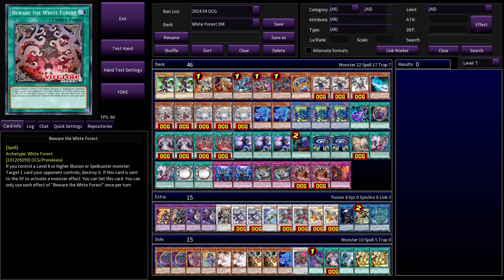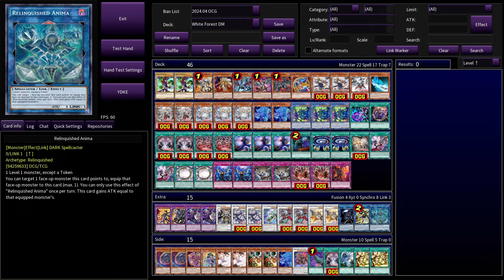Epic Battle: Sky Striker vs White Woods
White Woods vs Sky Strikers: Can the New Forest CONTAIN the Storm? (Edopro Testing + Deck Profile 2024)

The mystical White Woods rise against the aerial might of Sky Strikers!  In this Edopro duel, we witness a clash between nature's power and technological warfare. Can the new White Woods archetype stand its ground against the established Sky Striker control strategy?

Whether you're a Sky Striker ace or curious about the new White Woods, this video is for you!  See if the White Woods can bloom under pressure or if the Sky Strikers will control the skies and claim victory!

𝗧𝗶𝗺𝗲𝘀𝘁𝗮𝗺𝗽𝘀:
00:00 Intro
00:08 vs Sky Striker Part 1
02:15 vs Sky Striker Part 2
03:29 White Woods Deck Profile 2024
04:22 Thanks for Watching! Please Subscribe!

𝗗𝗲𝗰𝗸 𝗣𝗿𝗼𝗳𝗶𝗹𝗲:
Main Deck:
Dark Magician x2
The Bystial Lubellion x1
Palladium Oracle Mahad x1
Bystial Druiswurm x1
Bystial Magnamhut x1
Bystial Baldrake x1
Dark Magician Girl x1
Silve of the White Forest x2
Rcia of the White Forest x1
Magician's Rod x1
Asteria of the White Forest x2
Risette of the White Forest x3
Magicians' Souls x2
Illusion of Chaos x3
Dark Magic Attack x1
Magicalized Fusion x1
Legend of the White Forest x2
Beware the White Forest x2
Soul Servant x3
Called by the Grave x1
Secrets of Dark Magic x2
Whispers of the Sinful Spoils x1
Branded Regained x2
Dark Magical Circle x2
Woes of the White Forest x2
Branded Beast x1

Extra Deck:
Quintet Magician x1
Guardian Chimera x1
The Dark Magicians x2
Chaos Angel x1
Diabell, Fiendess of the White Forest x2
F.A. Dawn Dragster x1
Rciela, Wicked of the White Forest x2
Silvera, Witchwolf of the White Forest x2
Relinquished Anima x1

𝗗𝗲𝗰𝗸𝗹𝗶𝘀𝘁:
ydke://svTMArL0zAKcb/MB6RxGBBNHZQCglAQCGKZUBOFWRAIXRAgGF0QIBhhECAZhGGwAFUQIBhVECAYWRAgGFkQIBhZECAZHvNEFR7zRBfUquwD1KrsA9Sq7AP5PIwAseLQAQkQIBkJECAZDRAgGQ0QIBnhDXwF4Q18BeENfAT6kcQEEHYwDBB2MA0RECAajLwgCoy8IAgiP0AIIj9ACIkiZACJImQBvdu8Ab3bvAE9ECAZPRAgGXNTzAQ==!j1kIBQG/rADWkP4C1pD+Ao6sXAEwRAgGMEQIBjD1+QEvRAgGL0QIBi5ECAYuRAgGuk7ZBcoavwGxSZ4F!1xqfAdcanwGo+dIBy/eAAq8j3gCvI94A/YmcBf2JnAVHvNEFVi0OBfrcFAFCRAgGI9adAoCpFASAqRQE!